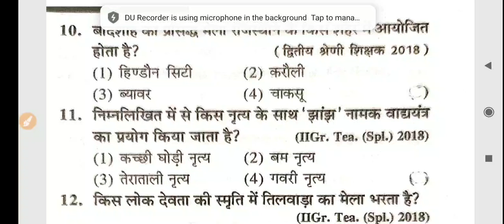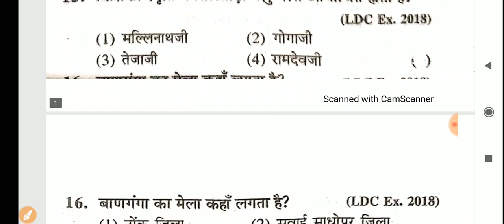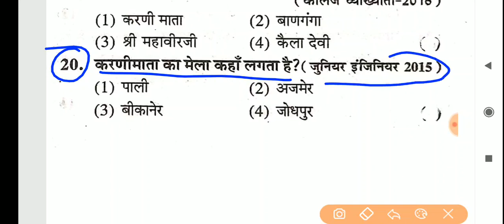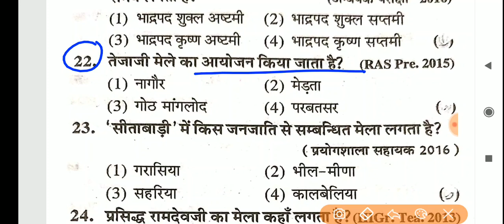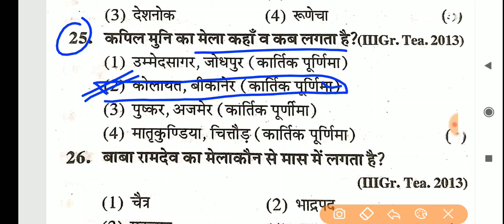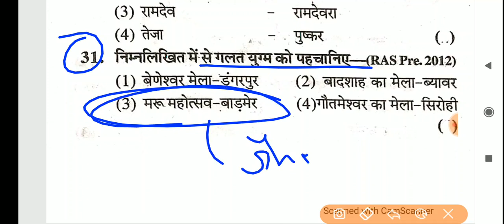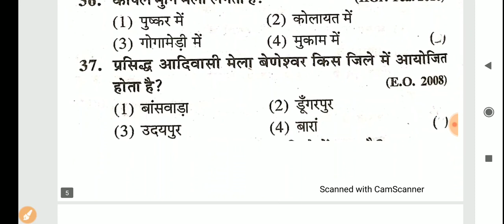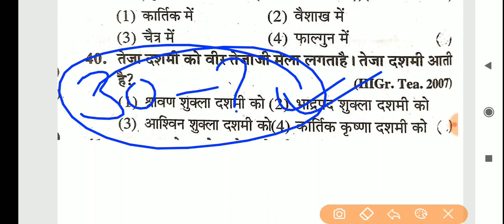BSTC 2020// Rajasthan Gk// bstc important question// bstc 2020 preparation// #1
teligram group link👇👇👇
Rewantraj Mathematics